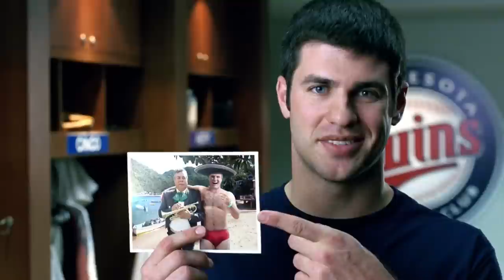MLB 10 The Show Joe Mauer VS Kevin Butler Commercial (1080p HD)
Re-uploaded in 1080p.

The commercial of Joe Mauer VS Kevin Butler VP of PS3 Softball Team.